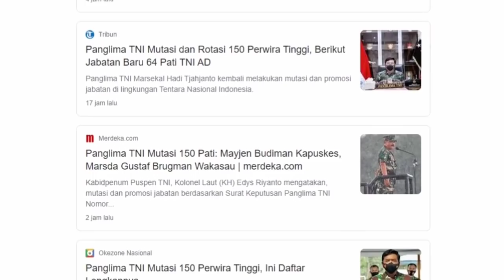Bangga! TNI Putra Batak dimutasi Panglima TNI, Cetak Rekor Terbanyak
Channel yang membahas sejarah, fakta unik dan berbagai tips dan trik dalam suatu hal.

Mohon maaf bila ada kesalahan dan kekurangan dalam pembuatan video dan diharapkan tidak ada kesalahpahaman.

Terimakasih saya ucapkan juga kepada pembuat tulisan, artikel beserta gambar dan video. Saya sangat menghargai karya anda sehingga bisa menjadi referensi dan dapat saya visualisasikan dalam bentuk video di Youtube.

Bantu dukung channel ini supaya lebih baik kedepannya dengan menekan

Jika kalian suka, klik tombol like, komen dan share video ini, supaya dapat memberi manfaat bagi orang lain. 😁🙏

batak viral, viral batak,
suku batak dan filipina,
kesamaan suku batak dan filipina,
suku batak suku israel yang hilang,
budaya batak,
mirip budaya batak,
halak batak,
batak toba,
batak pakpak,
batak mandailing,
batak karo,
batak angkola,
batak terbari,
info batak,
batak hari ini,
budaya mirip batak,
persamaan budaya lain dengan budaya batak,
konten batak,
film batak,
viral hari ini,
batak viral 2021,
batak2021,
sejarah batak,
sejarah suku batak,
Batak tribe,
Horas,
Pahlawan dari tapanuli,
krisis keuangan HKBP
Sidikalang, Carvlog, Dairi, Kopi Sidikalang, Kopi, Kota Kopi, Jalan Lintas
Tarombo Batak, Batak Bersatu,
Batak Musik Terbaru,
Sukses Orang Batak,
Batak Sukses,
Orang Batak Sukses di Luar Negri,
Anak Batak Kuliah di luar negri,
Anak Batak Sukses,
pemuda Batak Sukses,
Orang Batak,
wisata Sibolga
populer sibolga